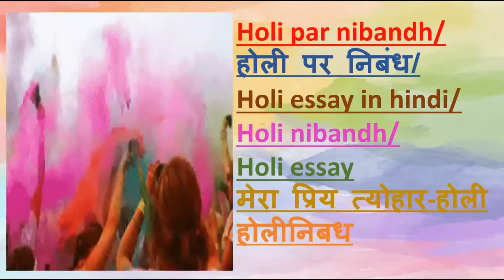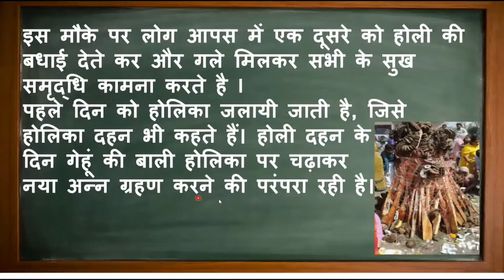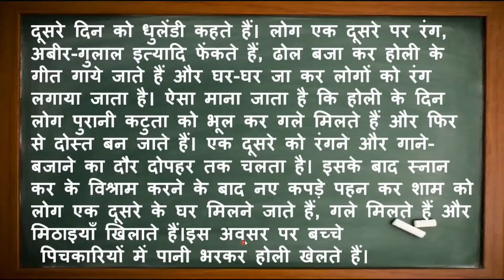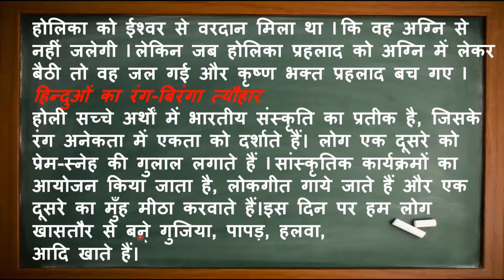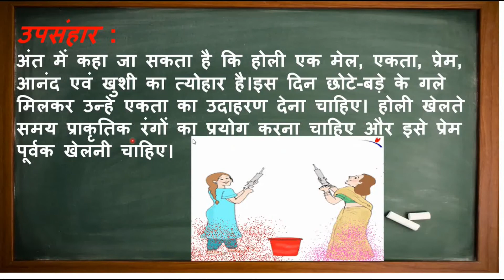Holi nibandh/होली पर निबंध/Holi essay in hindi/my favourite festival holi /मेरा प्रिय त्योहार होली l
Holi par nibandh/होली पर निबंध/Holi essay in hindi/
Holi nibandh/Holi essay
मेरा प्रिय त्योहार-होली my favourite festival holi in hindi essay
holi nibandh hindi,
holi nibandh holi nibandh,
holi ka nibandh hindi mein 10 line,
holi ka nibandh hindi se,
holi par nibandh hindi mein 20 line K,
holi par nibandh hindi mein bataiye,
holi par nibandh hindi mein english mein,
holi par nibandh heading sahit,
होली पर निबंध,
holi par nibandh hindi mein,
holi par nibandh english mein,
holi par nibandh 10 line,
holi par nibandh in hindi,
holi par nibandh sanskrit mein,
holi par nibandh in english,
holi par nibandh kaise likhe,
होली पर निबंध हिंदी में,
holi par nibandh hindi mein 10 lines,
holi par nibandh hindi,
holi par nibandh hindi me,
होली पर निबंध हिंदी,
holi par nibandh hindi mein short,
holi par nibandh hindi mein easy,
holi par nibandh hindi mein class,
hindi nibandh holi,
hindi mein nibandh holi,
nibandh holi,
nibandh holi ka
nibandh holi par hindi mein,
nibandh holi in hindi,
निबंध होली,
nibandh holi ka tyohar,
निबंध होली पर,
nibandh holi ke gana,
holi essay hindi,
holi essay hindi mai,
holi essay holi essay,
holi essay hindi class 4,
holi essay hindi me,
holi essay hindi class 2,
holi essay in hindi 10 lines,
holi essay in hindi for class 5,
holi essay in hindi for class 6,
holi essay in hindi,
holi essay in hindi class 4th,
holi essay in hindi class 3,
holi essay in hindi for class 7,
holi essay in hindi for class 2,

                                           -: carefree
students can avail themselves of this opportunity and can get free education.

📌यदि मै प्रधान मंत्री होता निबंध हिंदी मे (Yadi mai Pradhan Mantri Hota Essay in Hindi)Board Classes 📌:

📌 मेरा प्रिय त्यौहार- क्रिसमस l15 lines on CHRISTMAS FESTIVAL in Hindi | क्रिसमस का त्यौहार - निबंध |📌